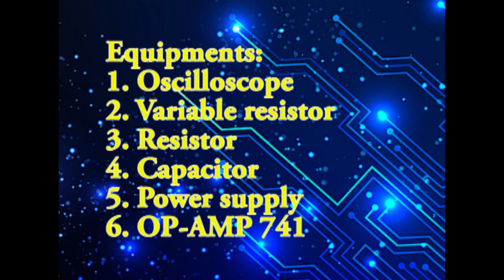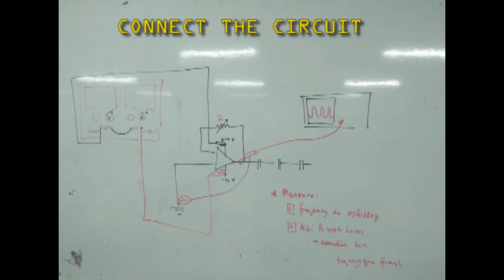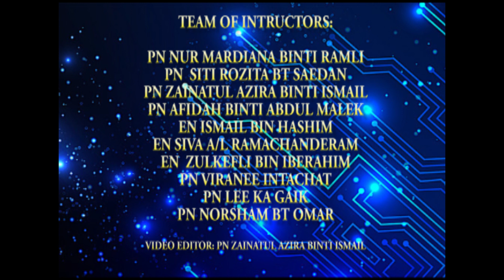Phase Shift Oscillator